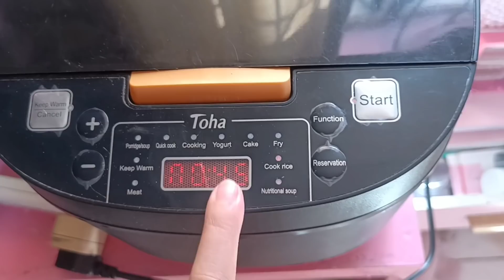VLOG | NAKAKASUKA TO GRABE!! | NAUMAY AKO!